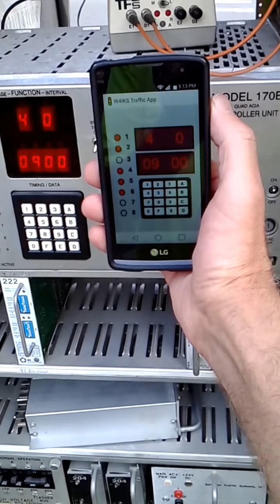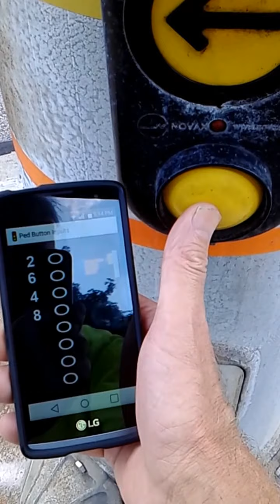Ped Push Button Test App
Test Pedestrian Push Buttons the smart way. Android phone app Polls the controller once a second reporting ped phase calls and push button input monitoring.